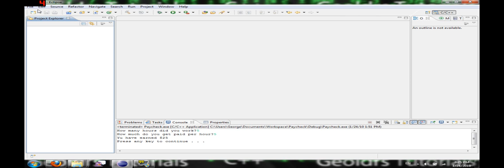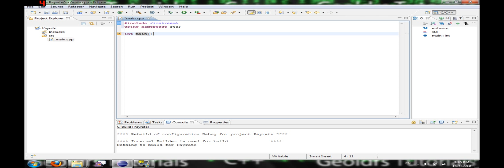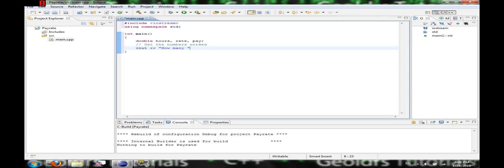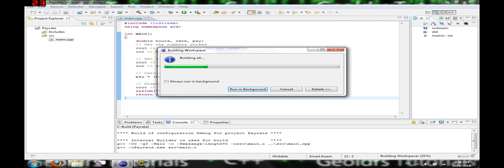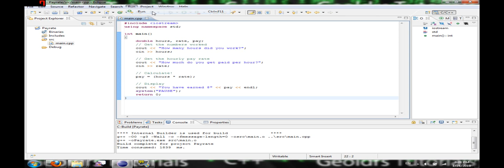C++ Tutorial 2: First Program Part One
In this tutorial I will show you how to write a very simple C++ Program. I'll post the code up soon so check back here.